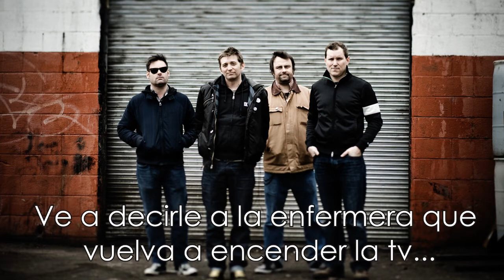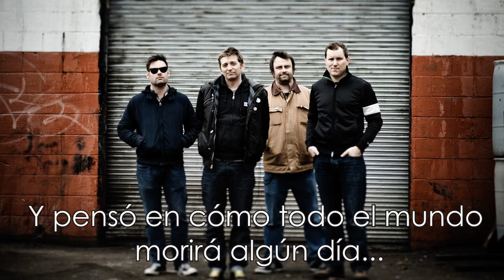The weakerthans - Reconstruction site (subtitulado al español)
The weakerthans es una banda de indie rock canadiense, más específicamente son de Winnipeg (provincia de Manitoba)